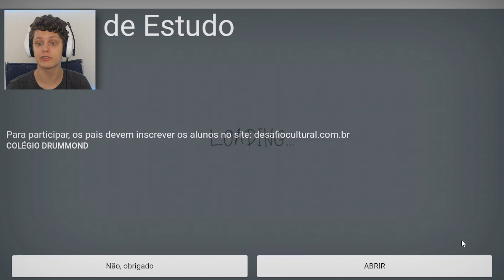CHUVA DE METEOROS 💥 QUEBRE O STICKMAN!